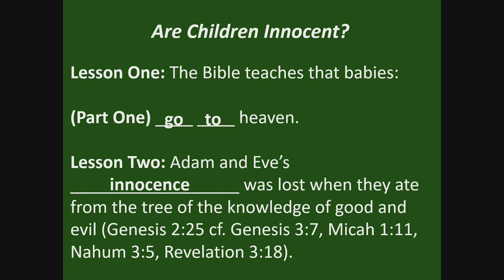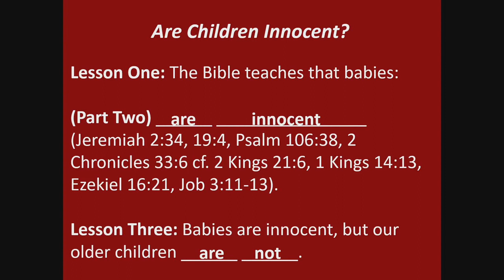Are Children Innocent? (2 Kings 21:6 and Psalm 106:38)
Do you wonder, “Are children innocent?” There are many bible verses about children’s innocence, such as Jeremiah 2:34 Jeremiah 19:4, 2 Kings 21:6, and Psalm 106:38.

00:00:00 Sermon Lessons for Are Children Innocent?
00:03:37 Lesson One: The Bible teaches that babies (Part One) go to heaven.
00:20:24 Lesson Two: Adam and Eve’s innocence was lost when they ate from the tree of the knowledge of good and evil.
00:26:50 Lesson One: The Bible teaches that babies (Part Two) are innocent.
00:54:58 Lesson Three: Babies are innocent, but our older children are not.

Many people’s beliefs about babies going to heaven come more from wishful thinking or sentimentality than Scripture. We all want to believe babies go to heaven. We would probably all say that it seems right for babies to go to heaven. But the question is NOT, “Do we think babies go to heaven?” or “Does it seem right that babies go to heaven?” The question is, “Does the bible TEACH that babies go to heaven?”

Even though I want to believe that babies go to heaven, and it seems right to me that babies to go to heaven, that is not why I believe that babies go to heaven. I believe this because that’s what the Bible teaches.

If you have experienced a miscarriage, I don’t want you wondering what happened to your child and whether you will see that child again. I also don’t want you saying things like, “I believe my baby is in heaven because that’s what so many people have told me,” or “I think my baby is in heaven because the alternative is too terrible to imagine.” I want you saying, “I know my baby is in heaven because that’s what the Bible teaches.”

If you read this as a young person, you face the very real possibility of experiencing a miscarriage, or miscarriages, yourself. But even if, by God’s grace you never have to know the loss of a baby, you are going to meet people who have lost a baby. Few things cause people as much heartache. I want you equipped to minister to people experiencing that trial.

I want you to be able to comfort these people, not with clichés and platitudes, but with a biblical defense for their baby’s salvation. When those parents say something like, “How do I know I will see my child again?” I want you to be able to share Scripture with them.

Even Babies Wouldn’t Go to Hell as Babies

Everyone, believers and unbelievers alike, receive resurrection bodies. Nobody spends eternity in their earthly body. Here are a few verses making the point that our earthly bodies are much different than our resurrection bodies:

1 Corinthians 15:42 So is it with the resurrection of the dead. What is sown (referring to our earthly bodies) is perishable; what is raised (referring to our resurrection bodies) is imperishable. 43 It (referring to our earthly bodies) is sown in dishonor; it (referring to our resurrection bodies) is raised in glory. It (referring to our earthly bodies) is sown in weakness; it (referring to our resurrection bodies) is raised in power. 44 It (referring to our earthly bodies) is sown a natural body; it (referring to our resurrection bodies) is raised a spiritual body. If there is a natural body (referring to our earthly bodies), there is also a spiritual body (referring to our resurrection bodies).

We can tell there are considerable differences between our earthly bodies and resurrection bodies. From what I have learned, most scholars don’t believe that our resurrection bodies will be the same age as our earthly bodies. This means that if a 90yo Christian woman dies, she doesn’t spend eternity looking like a 90 year old. If people thought they would spend eternity at the age they died, they might not want to live as long.

So, for lack of a better way to say it, what age will we look like for eternity? Many scholars believe we will be the age Adam and Eve were when they were created. We don’t know exactly what age that was, but we know they were old enough to work and reproduce. If I had to guess, I would say twenties or thirties.

If a baby dies, the baby doesn’t spend eternity looking a few months old. Or if we back up even further, if a woman miscarried...